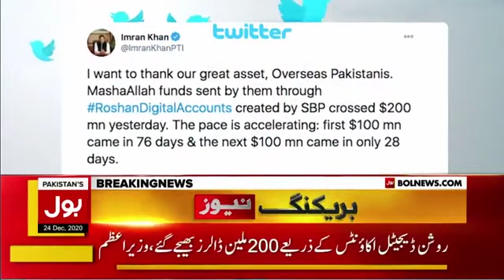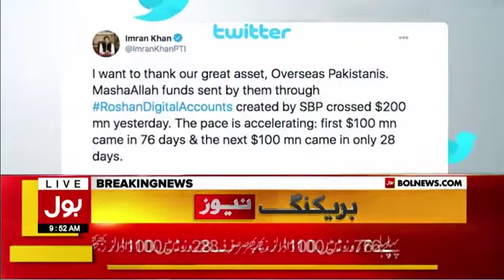PM Imran Khan Latest Tweet Today | BOL News